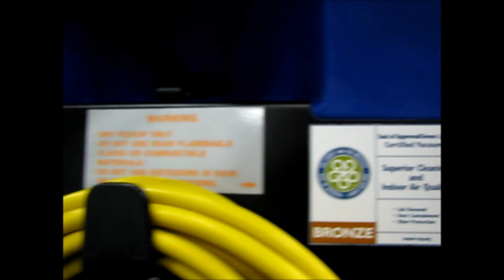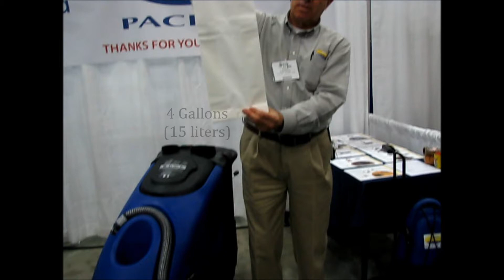Pacific Alpha Upright Wide Area Vacuum, 655411 by FloorCareMall.com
Pacific Alpha Upright Wide Area Vacuum, 655411 by FloorCareMall.com designed for large, carpeted areas, the Alpha upright wide area vacuum cleans a 24 inch path in one pass. The Alpha maneuvers easily around obstacles and its chevron brush not only helps draw dirt to the vacuum intake for better cleaning in one pass but also assists in propelling the machine forward therefore minimizing operator fatigue.